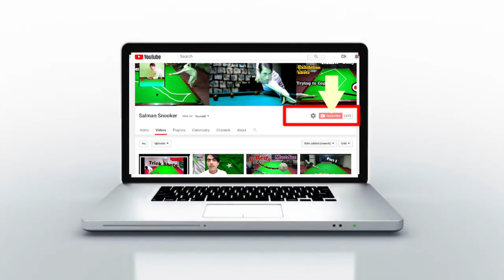Trick Shots | incredible Shots | Amazing Trick shots | Must See | Part 2